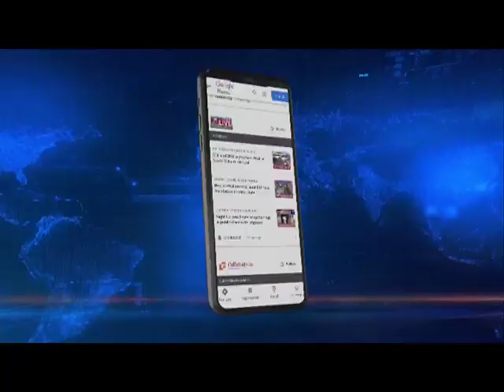जनजाति की मांग में अब मैतेई पांगाल समुदाय का आंदोलन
मणिपुर में एसटी के दर्जे की मांग में मैतेई समुदाय का आंदोलन अभी खत्म भी नहीं हुआ था कि मैतेई पांगाल समुदाय ने भी अब एसटी के दर्जे की मांग शुरू कर दी है।